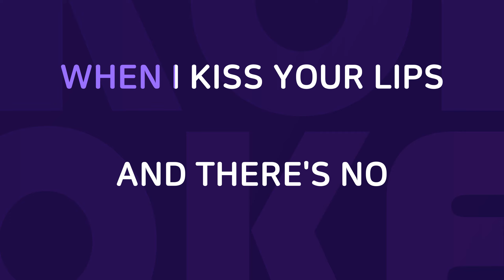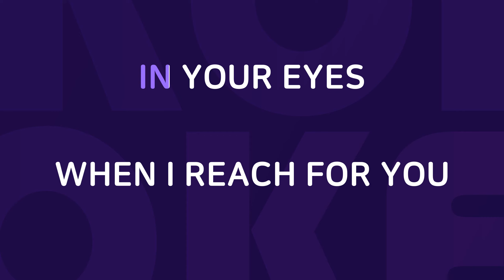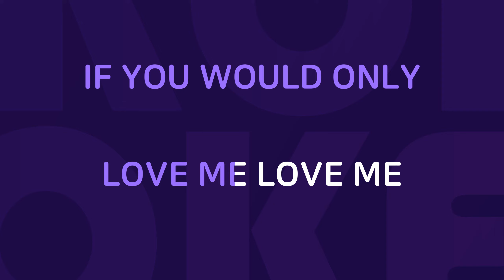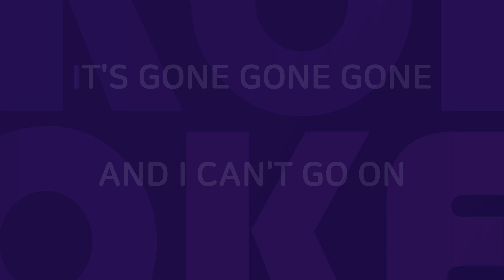You'ved Lost That Lovin' Feeling : Originally Performed By Hall & Oates Karaoke Verison